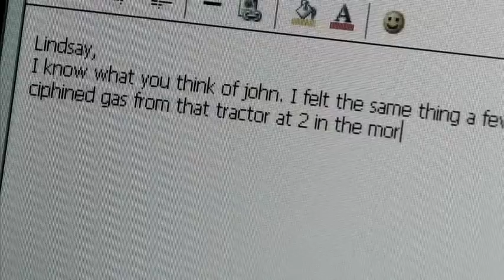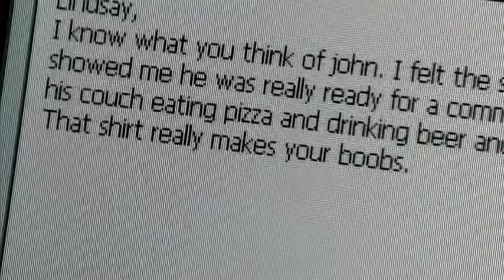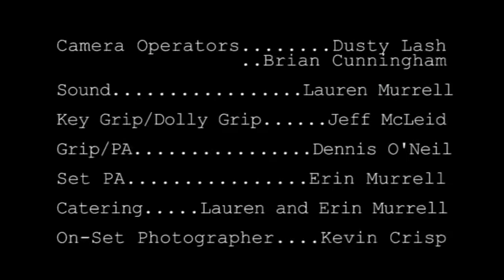Living the Fairytale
- Angela has met the man of her dreams.  All he needs is a few rewrites.  Written and Directed by Brian Cunningham.